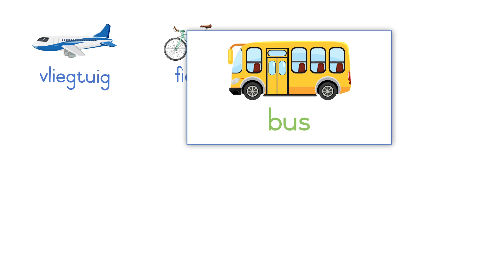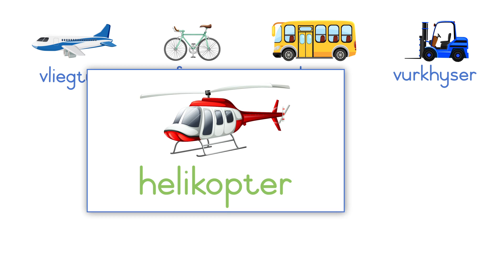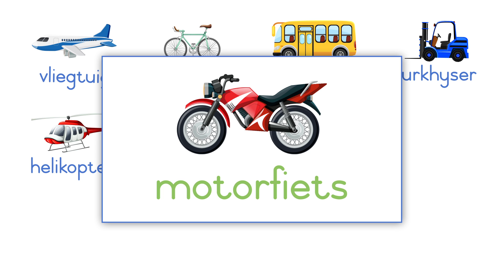Grade 1 Afrikaans FAL – Vervoer (Transport)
Learn the Afrikaans words for common transport items

(Airplane, bicycle, busteeth, forklift, helicopter, motorbike, skateboard, speedboat, scooter, truck, tractor, train)
(Vliegtuig, fiets, bus, vurkhyser, helikopter, motorfiets, skaatsplank, snelboot, bromponie, vragmotor, trekker, trein)